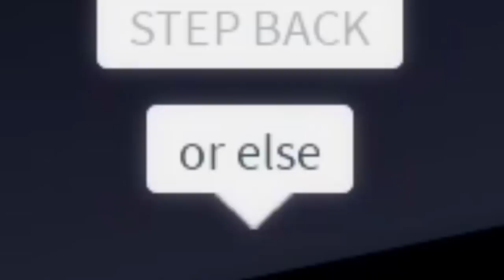My Parents Were SECRETLY ROYALE in Roblox BROOKHAVEN RP!!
SPOODER!! va Black ink be like..

🛒 Hottest Merchandise!!